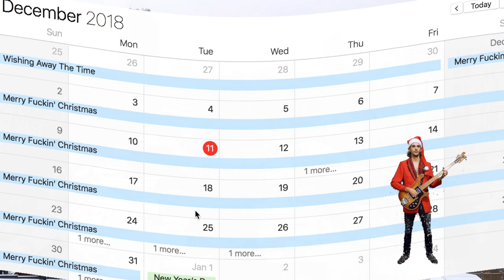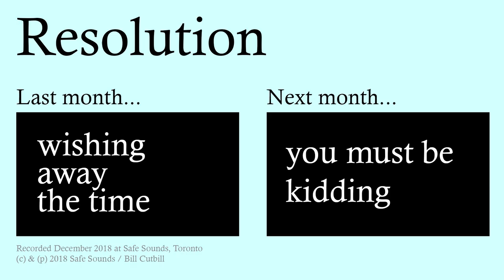Bill Cutbill - Merry Fuckin' Christmas (December Demo)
Bill Cutbill's December demo, Merry Fuckin' Christmas, is a festive treat like a stocking filled right to the brim with wonder and delight.

"Merry Fuckin' Christmas."

A special thank you to Desiree (Kaleidoscope Horse) on upright piano, Brad (Possum) on drums, Dylan (Hot Garbage) on keyboard, Cass (Martian Crisis Unit) and Sam (Kaleidoscope Horse) with backing vocals and Tyler (World News) on electronics. All these people play in fantastic Toronto bands that you should check out (links at bottom).

Like the majority of you, Bill Cutbill had never kept a New Year's resolution until TODAY. Yes, TODAY marks the completion of Resolution. It has been a journey and I would like to thank each and every one of you who have joined me on it.

Recorded in December 2018 at Safe Sounds in Toronto, Canada. Safe Sounds is a real-life bank vault which has been converted into a studio; the video was also filmed in the Safe Sounds complex.